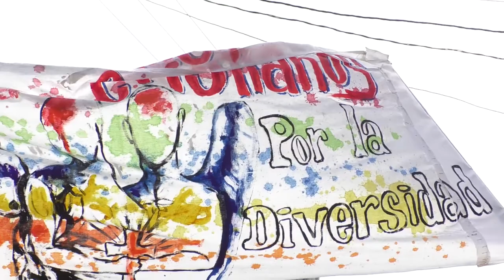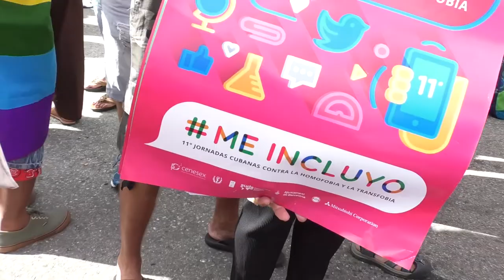`En Cuba trabajamos bullying escolar y respeto a personas trans con futuros maestros y maestras´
Jannette García Reyes es la coordinadora en Pinar del Río de Transcuba, la Red de Personas Trans, Parejas y Familias de Cuba, una de las redes de la sociedad civil que trabaja estrechamente con el Cenesex (Centro Nacional de Educación Sexual).